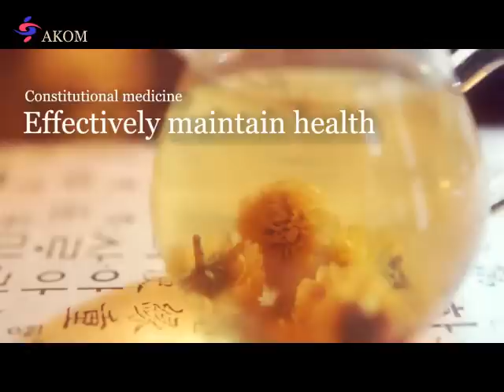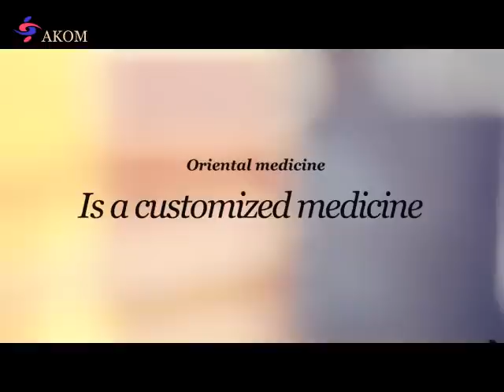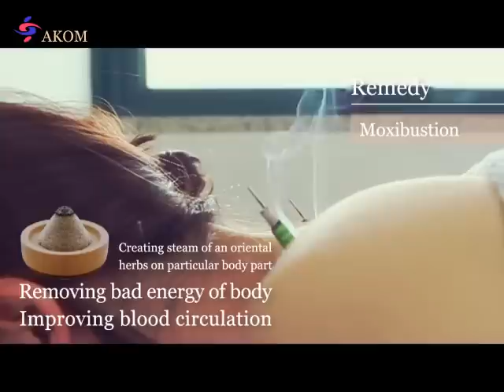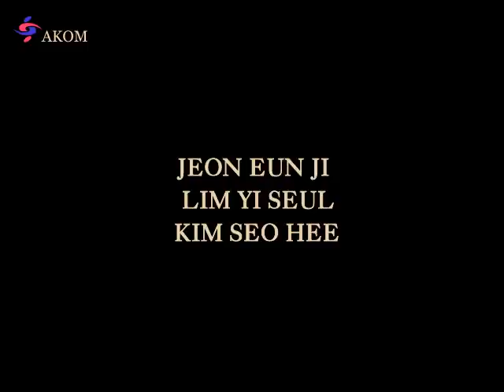2011 한의약 UCC공모전 대상 Oriental Medicine is our History, Future and Hope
2011 한의약 UCC공모전 대상수상작입니다. Oriental Medicine is our History, Future and Hope
한류, K-POP에 이은 K-MEDI로 세계 자연의학의 주류가 되겠습니다.